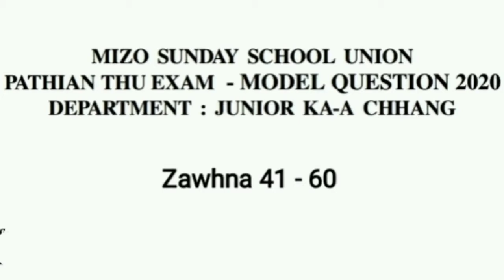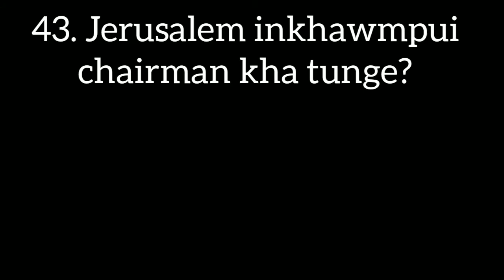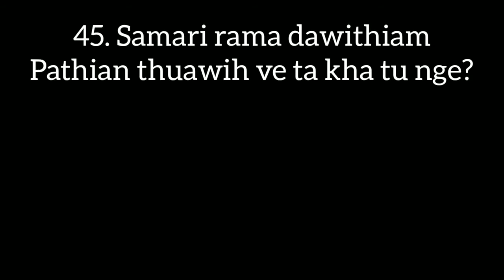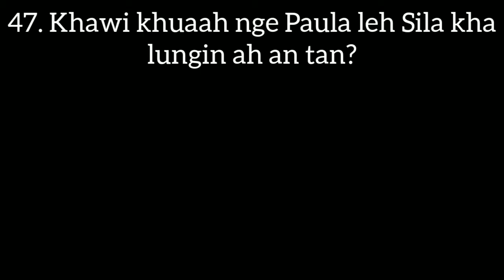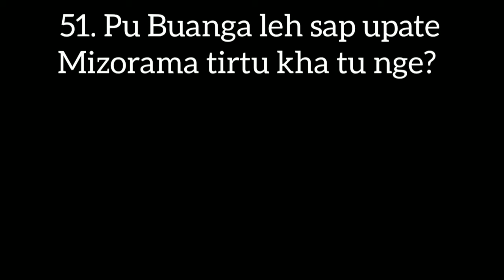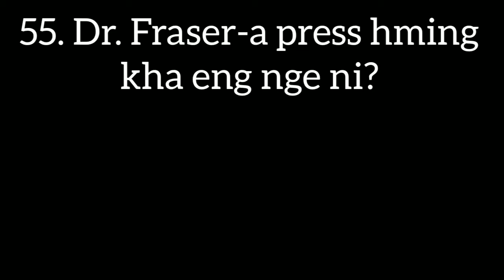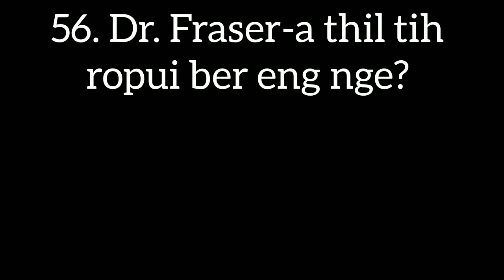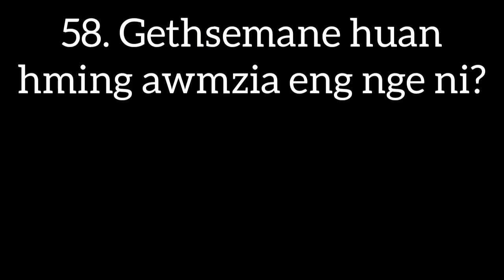MSSU JUNIOR DEPT MODEL QUESTIONS 41 - 60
Thenzawl Fieldveng Junior Dept ten hrileng avanga inkhawm theih anih loh avangin, junior dept ten kan inzir nan a siam ani.